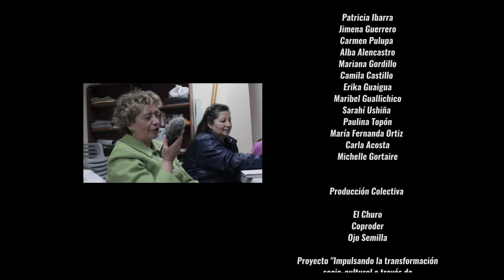08 Martha  Abriendo Senderos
Animación  producida durante los talleres Ojo Semilla, cine comunitario, mujeres, género y derechos sexuales y reproductivos realizado en Sangolquí, Ecuador .
Cuando una mujer da un paso, las demás avanzan también. Martha reconoce que ha sido una actora del feminismo, aún sin saberlo. Cuando era joven ella abrió el camino para que otras mujeres puedan participar de espacios hasta entonces solo de hombres. Hoy continúa su camino, participando y acompañando a otras mujeres.

Ojo semilla es un proyecto de cine y audiovisual comunitario de El Churo @elchuro